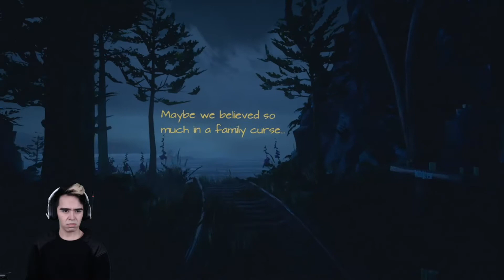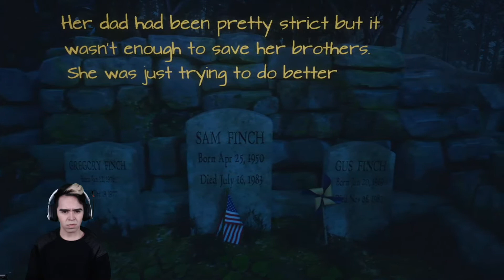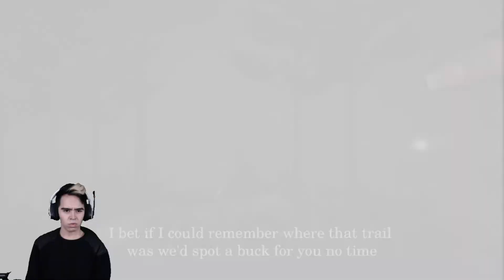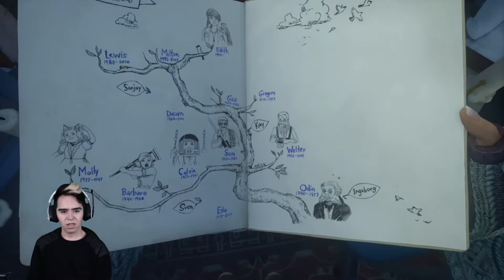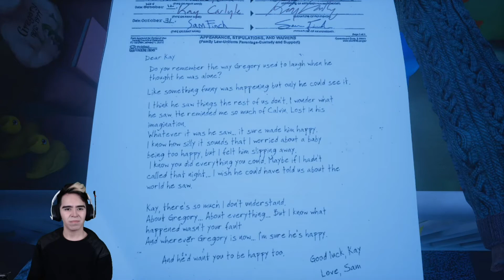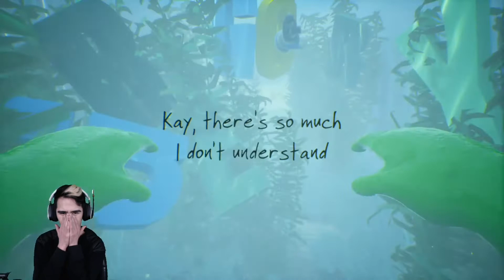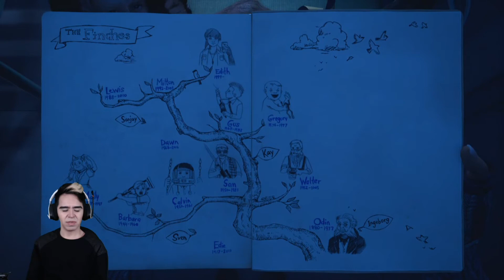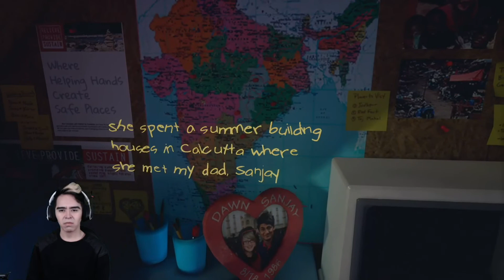They shot Bambi | What Remains of Edith Finch - Part 4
Please enjoy part 4 of the What Remains of Edith Finch playthrough.

✨ Outro song ✨
Sh-Boom (Life Could Be a Dream) by the Crew-Cuts

Comment "just put that stripper pole next to the baby crib" if you see this post xx